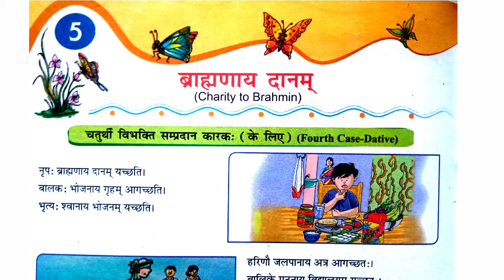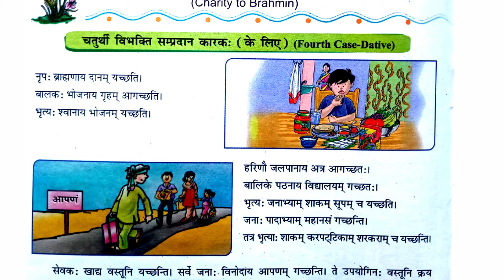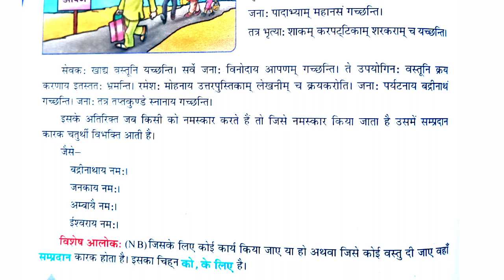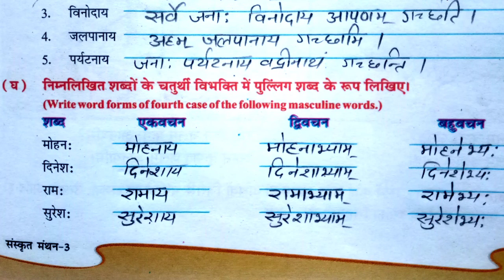Sanskrit manthan -3 (class 6) chapter 5